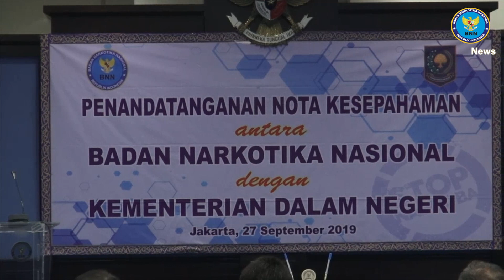BNN News : Manfaatkan Data Kependudukan, BNN Libatkan Kemendagri dalam P4GN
Badan Narkotika Nasional menggandeng Kementerian Dalam Negeri (Kemendagri) dalam pelaksanaan pencegahan dan pemberantasan peredaran gelap dan penyalahgunaan narkotika (p4GN) yang dikukuhkan dengan penandatanganan nota kesepahaman, Jumat (27/9) di Gedung BNN, Cawang, Jakarta Timur.

Hadir secara langsung menandatangani nota kesepahaman tersebut yakni, Kepala BNN, Heru Winarko dan Menteri Dalam Negeri, Tjahjo Kumolo. Dalam nota kesepahaman tersebut BNN dan Kemendagri sepakat untuk bekerjasama dalam peningkatan peran serta dalam P4GN, penyebaran informasi terkait P4GN, deteksi dini atas penyalahgunaan narkotika di lingkungan instansi, peningkatan kapasitas sumber daya manusia sesuai yang disesuaikan dengan kebutuhan dari kedua belah pihak, serta pemanfaatan sarana dan prasarana dalam pelaksanaan P4GN.

Selain melakukan penandatanganan nota kesepahaman, dalam kesempatan yang sama BNN dan Direktorat Jenderal Kependudukan dan Pencatatan Sipil, Kementerian Dalam Negeri juga melakukan penandatanganan perjanjian kerja sama (PKS). Penandatanganan perjanjian kerja sama ini dilakukan oleh Adhi Prawoto selaku Sekretaris Utama BNN dan Zudan Arif Fakrulloh selaku Direktorat Jenderal Kependudukan dan Pencatatan Sipil, Kementerian Dalam Negeri. Perjanjian kerja sama tersebut merupakan tindak lanjut dari berbagai hal yang telah disepakati oleh kedua instansi dalam nota kesepahaman yang telah ditandatangani sebelumnya.

Dalam perjanjian kerja sama antara BNN dan Direktorat Jenderal Kependudukan dan Pencatatan Sipil, Kementerian Dalam Negeri ini pertukaran data dan informasi melalui pemanfaatan data kependudukan menjadi fokus dalam kerja sama. Pemanfaatan data kependudukan tersebut dilakukan dalam rangka sinkronisasi, verifikasi, dan validasi data tersangka tindak pidana narkotika, tindak pidana pencucian uang terkait kasus narkotika, daftar pencarian orang (DPO), serta data kependudukan pasien rehabilitasi. Kerja sama yang dibangun ini diharapkan akan meningkatkan kinerja BNN dan memudahkan BNN baik dalam proses penyelidikan maupun penyidikan.

BIRO HUMAS DAN PROTOKOL BNN

Twitter. :@infobnn
Facebook Fan page : @humas.bnn